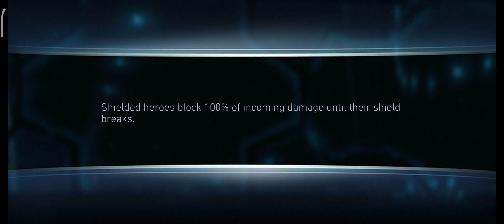KOAA🔱SHAZAM⚡SDF/CHEETAH 🐆 vs boss WONDER WOMAN 🛡️ Solo Raid Event👊 InJustice 2 Mobile